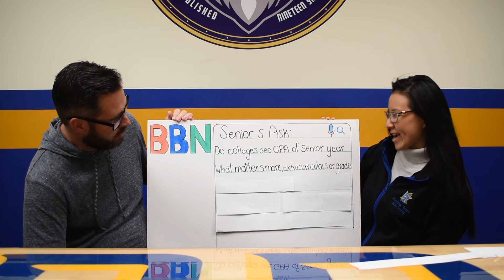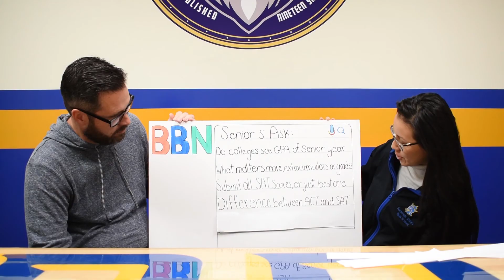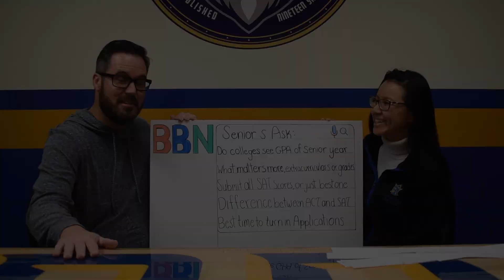Senior FAQs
Produced by Tracey Huynh, Katerina Lucchetti, and Tori Hirota